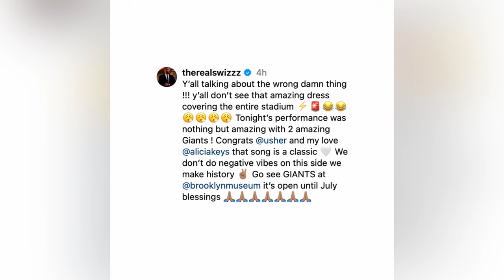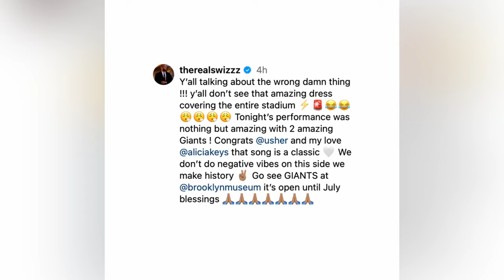Swizz Beatz Reacts To Usher and Alicia Keys Performance at the Super Bowl Halftime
Swizz Beatz Reacts Usher and Alicia Keys Performance at the Super Bowl Halftime

Super bowl Half time show